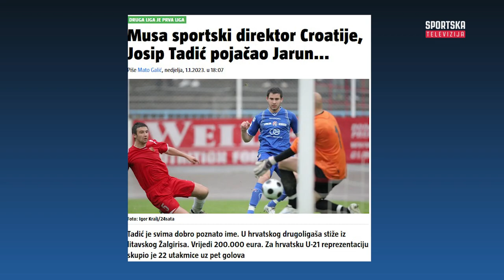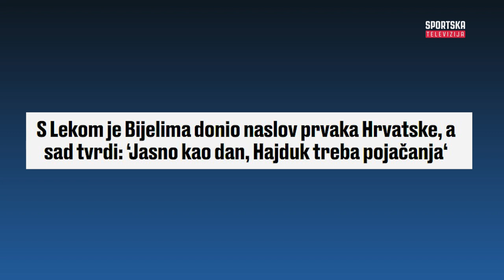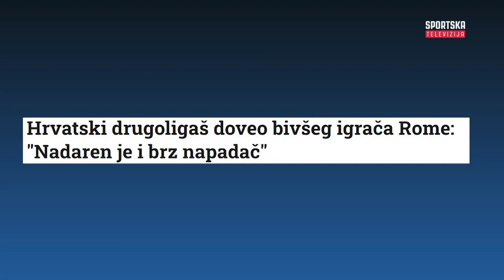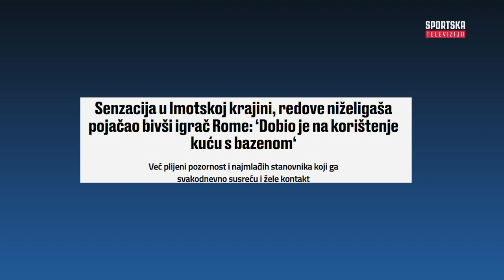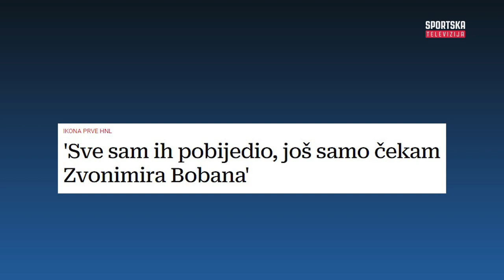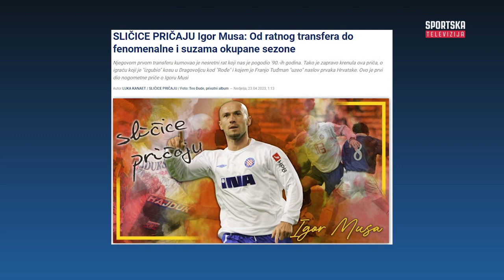Istinom do gola: Igor Musa, Sportski direktor Croatije